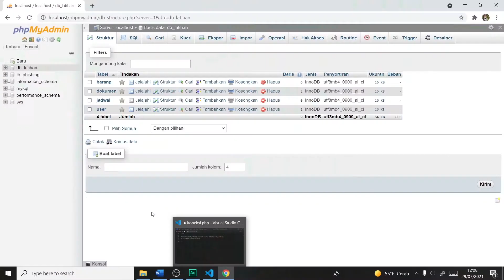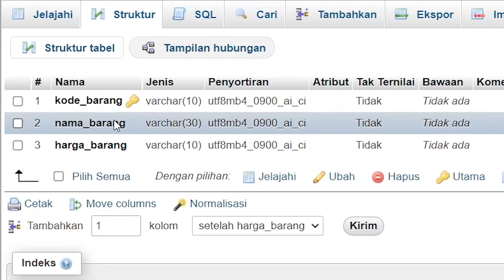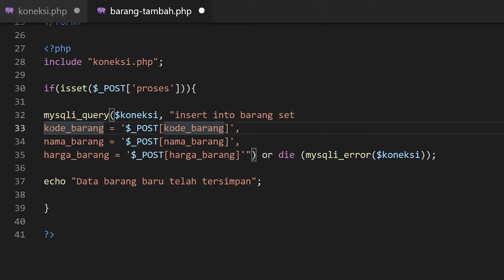3 Kesalahan Yang Bikin Coding dan Program Jadi Error - Tutorial Dasar PHP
Halo Programmer's, kali ini saya mau bagikan 3 hal yang sering jadi penyebab terjadinya error pada script PHP yang dibuat. Hal ini berdasarkan pertanyaan yang masuk baik di kolom komentar maupun DM Instagram. 3 Kesalahan ini yang paling sering jadi penyebab program mereka jadi error.

3 Kesalahan Yang Bikin Coding dan Program Jadi Error - Tutorial Dasar PHP
3 Kesalahan Yang Bikin Coding dan Program Jadi Error - Tutorial Dasar PHP
3 Kesalahan Yang Bikin Coding dan Program Jadi Error - Tutorial Dasar PHP